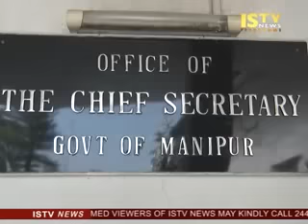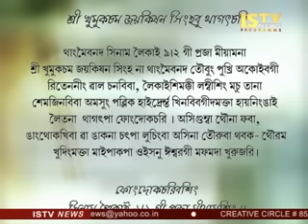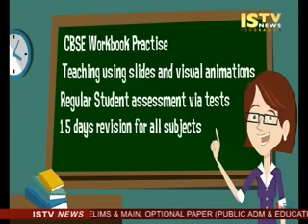1st October 2015 11 am ISTV Manipuri News